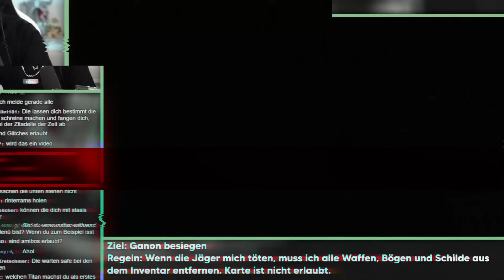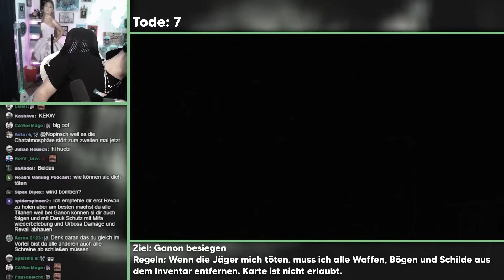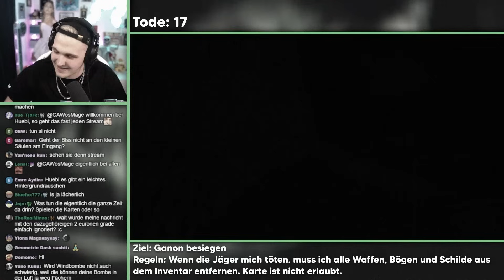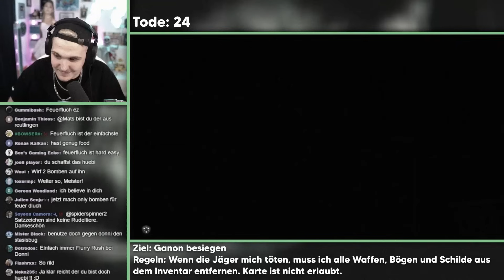Ich werde im BOTW MULTIPLAYER gejagt!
Huebi spielt Zelda: Breath of the Wild im Multiplayer und wir dabei von drei Leuten gejagt! 👍🏼

► Postfach (für Briefe und DIN A4 Umschläge):
Tobias Hübenthal
Postfach 12 11
86827 Schwabmünchen

► Packstation (für Pakete):
Tobias Hübenthal
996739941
Packstation 171
86830 Schwabmünchen

~ Huebi ~